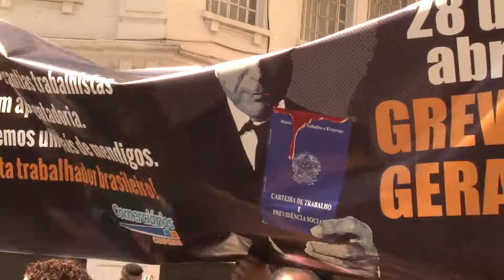Festa da Retomada e Dia do Trabalhador 2017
Um viva à resistência do Sindicato dos Químicos Unificados que é feito pelos e para os trabalhadores. Neste ano relembramos a Retomada e celebramos a nossa capacidade de resistência enquanto classe trabalhadora em uma programação especial no dia 30/04 no Cefol Campinas.

Há 26 anos, após a expulsão daqueles que não tinham compromisso com a organização da categoria e a retomada pelos trabalhadores, o sindicato se transformou: cresceram a organização, o patrimônio, os serviços prestados aos sindicalizados e a ação política nas lutas pelos direitos trabalhistas e sociais.